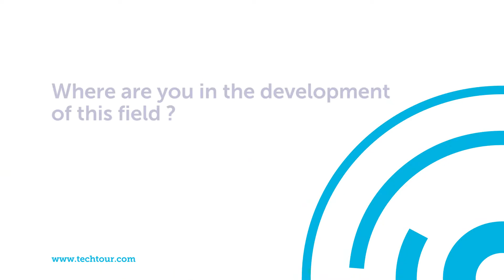Developments in Neurotech - Prof. Philippe Ryvlin, CHUV